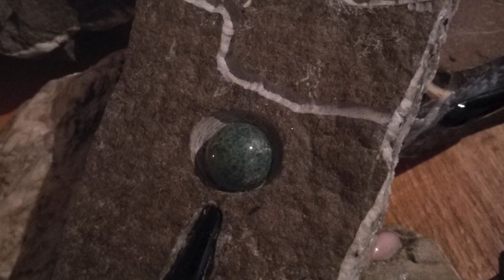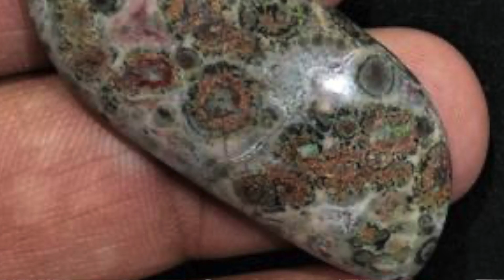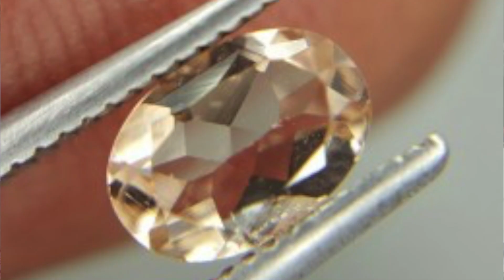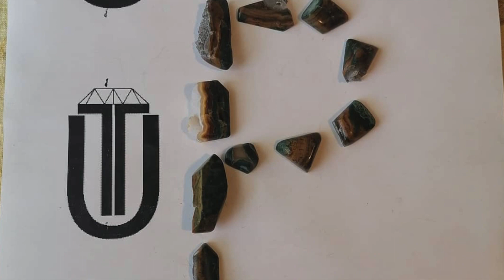24ти Май, Birth Day Elements by Vasko, F2 Urban Mineral Watermelon Tourmaline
VASKO is self taught energy healing instructor.
- информация за кристали, минерали, камъни.